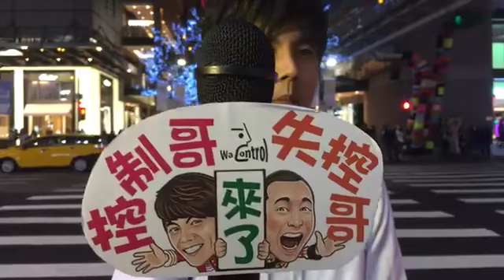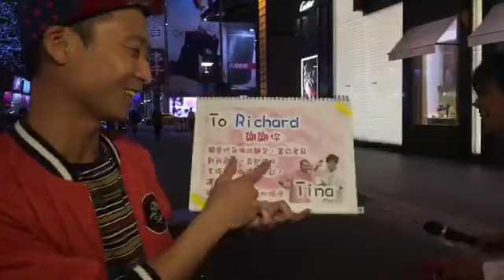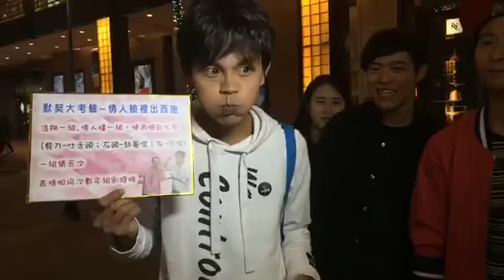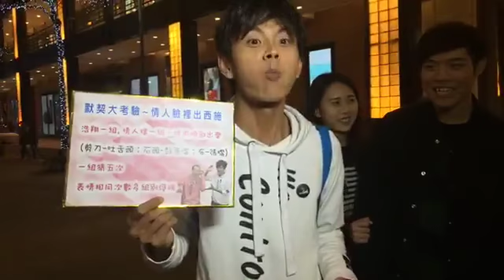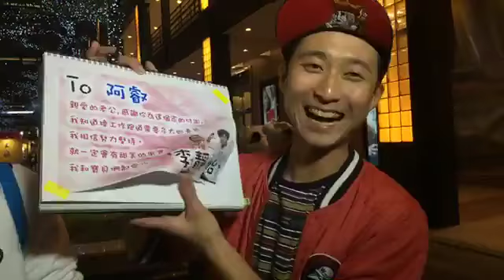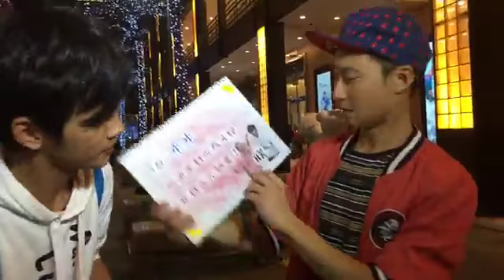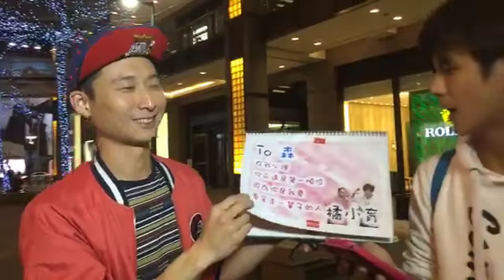【浩角翔起笑一個粉絲專頁FB直播】合體慶祝白色情人節20180313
浩角翔起合體來直播囉😍
七世夫妻重逢之夜👍👍👍
白色情人節快樂❤️❤️❤️